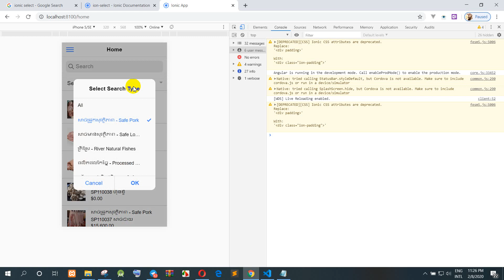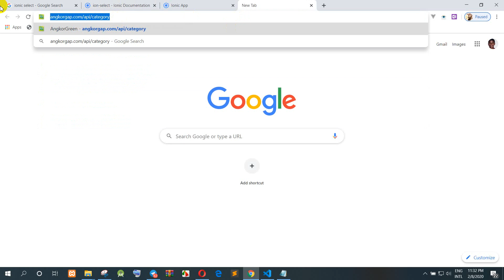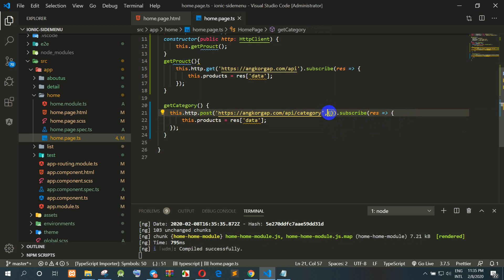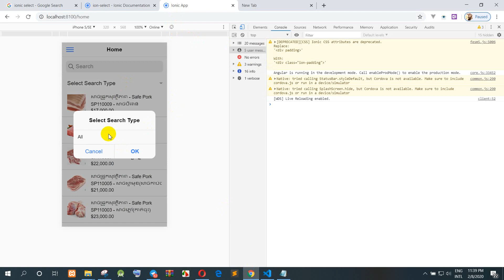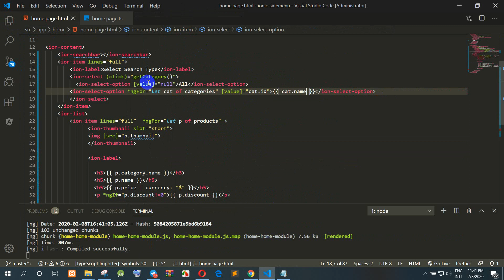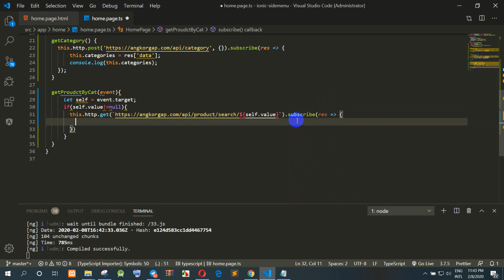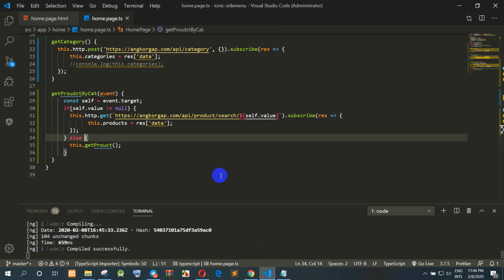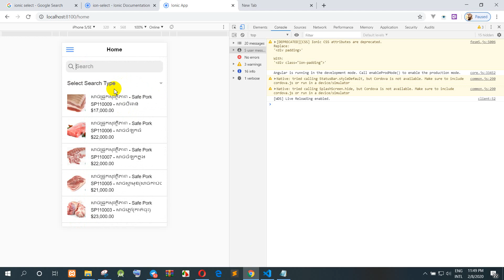How to call api search info in ionic 4 part 4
-Search Input design
-Ionic-select
-Create change function to display from part 3
-Call  API category name to display ionic-select with event click (reduce time read data from server